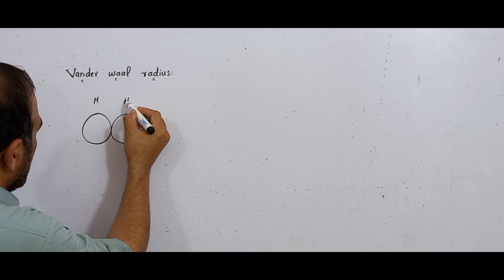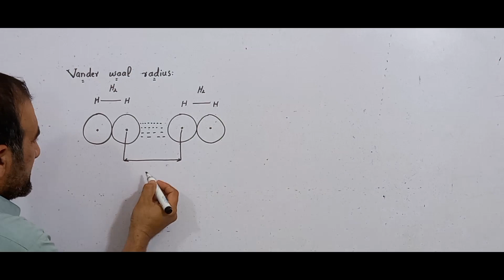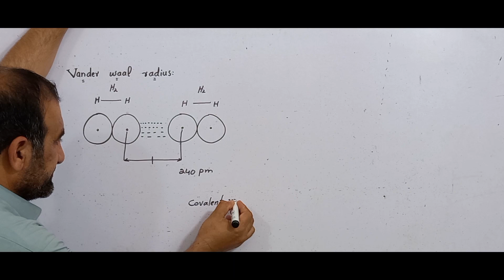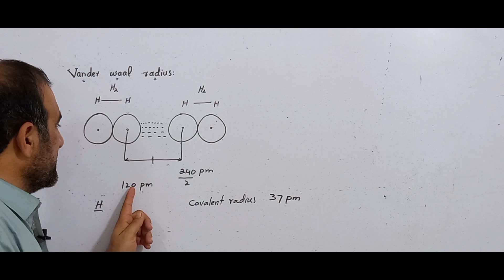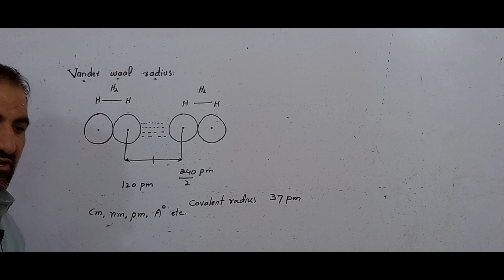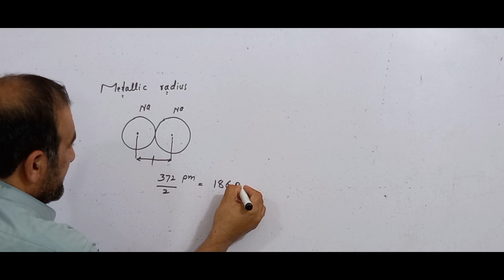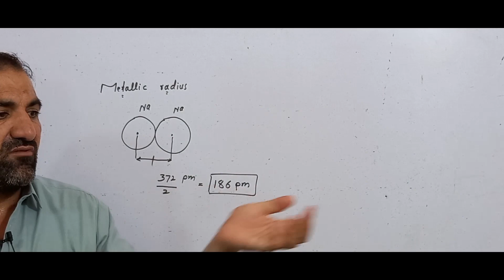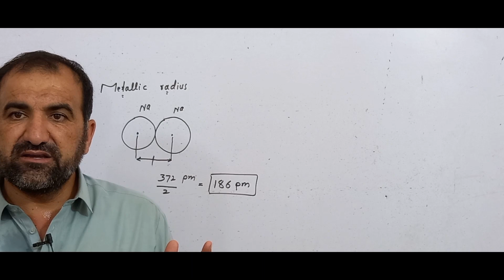Vander waal radius, metallic radius. why vander waal radius is larger than covalent radius, explain?